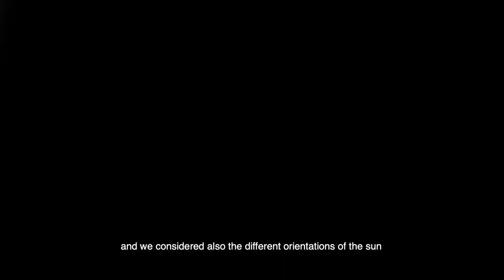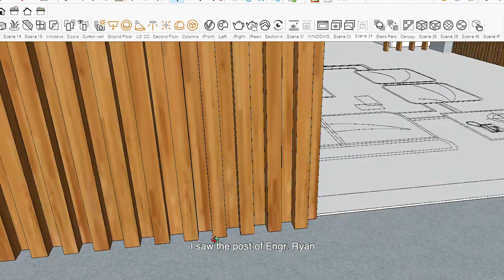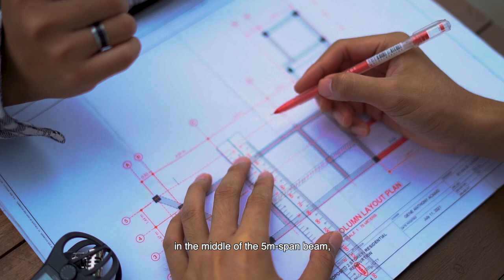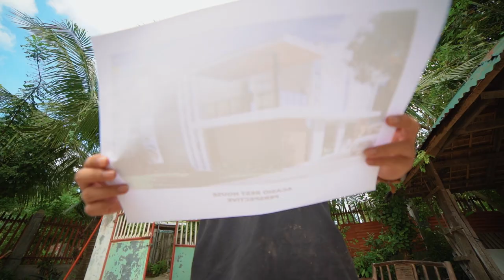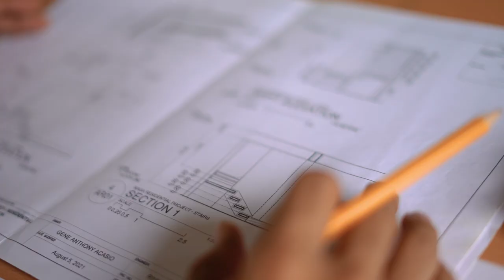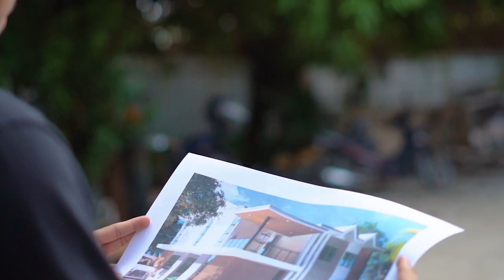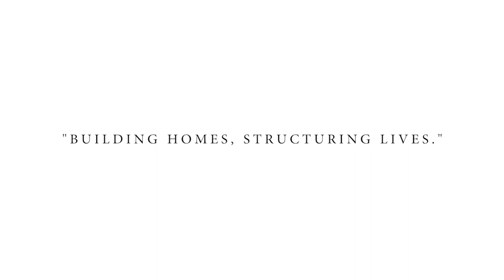Young Cebuano Architects & Engineers Transformed A House | Before & After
A great transformation can lead to a happier home and, in turn, a better life for you and your loved ones.

This house renovation project in Naga, Cebu Philippines was completed within 5 months supervised by our Young Professionals; Engr. Ryan Canda, Ar. Kiefer Laput, Designer Radnyl Canda and Engr. Al Saagundo.

The goal was to achieve a modern contemporary look and maintaining the structural integrity on a limited budget by adding simple details and touches which turned out to be a cozy home especially during night time.

We would like also to thank our beloved workers, Tita Dina & Tito Titing, our interns from CIT-U; Shandy Teogangco, Jessel Cortes & Rochel Samalca and from CTU; Jae Secretaria & Christine Alcaria for being part of this journey. We are grateful to be working with you and in the near future.

PROJECT DETAILS:
Owner: Acasio Family
Project: 2-Storey Full House Renovation
Design by: Radnyl Canda & Ar. Kiefer Laput
Project Manager & Engineer: Engr. Ryan Canda & Engr. Al Saagundo
Floor Area: 311 sq.m
Location: Naga, Cebu Philippines

ABOUT US:
We design & build quality houses, condo fit-out, studios, offices, shops and cafes for you & for your business. We also do renovations, furniture, cabinets, smart devices installation, rendering services and house tour video advertising.

"Building Homes, Structuring Lives"
-Black Blocks Construction Services

For any Design & Construction Services message us!